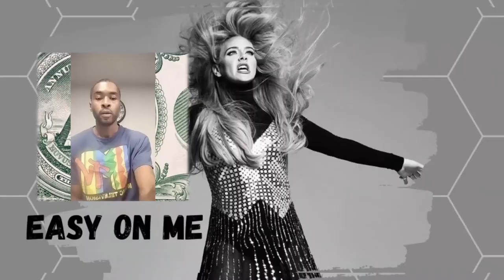The JEZEBEL Conspiracy of HOLLYWOOD & THE MUSIC INDUSTRY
Your Donations Are Greatly Appreciated (Birthday Month) 11/30/1980 Sag Western Scorpio Vedic

Have any questions? Would you like a Consultation (FREE)?

Top 5 Son on the Billboard Charts and top 5 movies in the Box office reveal the Jezebel Conspiracy.

Related Books & Spiritual Tools ON AMAZON
Cryptocurrency Investing For Dummies
The Only Bitcoin Investing Book You’ll Ever Need: An Absolute Beginner’s Guide to the Cryptocurrency Which Is Changing the World and Your Finances in 2021 & Beyond
by Independently published
Cryptocurrency for Beginners: Ultimate Guide For Trading & Investing Bitcoin and Other Top Altcoins

Becoming the Narcissist's Nightmare: How to Devalue and Discard the Narcissist While Supplying Yourself
The Highly Sensitive Person's Guide to Dealing with Toxic People: How to Reclaim Your Power from Narcissists and Other Manipulators
How To Stop Being Narcissistic For Men: Step By Step Guide On How To Stop Being A Narcissist, Controlling, Stop Being Manipulative, Stop Gas Lighting And More
Stop Being Controlling: How to Overcome Control Issues, Repair Your Relationships, Relieve Stress, Rebuild Your Confidence and Self-Esteem (Codependent ... Fix Your Marriage, Narcissist & Narcissism)

WU TANG ON ETSY
Heavy Wu-Tang Clan Gold Pullover Hoody, Unisex Wu Tang 90's, 80's, WuTang Pullover Hoody, Wu
Wu-Tang Hoodie, Wu-Tang, BeeHive, Protect Ya Neck, Custom Hoodie
Wu-Tang Clan Hoodie Ugly Christmas Sweater | Ugly Christmas Hoodie | ALL OVER PRINT Sweatshirt | Wu-Tang Clan Ugly Christmas Sweater
Wu Tang door mat, Wu Tang, Watch Ya Step Kid, Hip Hop, Wu Tang Clan, Housewarming Gift, Wu Tang doormat, Music door mat, Front door mat
Wu Tang Clan W Logo Cotton (OSFM) Protective Face Mask
Wu Tang Clan Unisex Headband Sport Sweat for Running, Cycling, Gym Exercise, Fitness, Moisture Wicking, Non Slip (One Size Fits Most) OSFM
Wu-Tang Clan Washable Cotton Fabric (Adult or Kids) Handmade Designer Face Mask with FILTER POCKET
Wu Tang Clan (Wu-Tang) Terry Cloth Headband, Sweatband) Wu Tang Style! (OSFM)

Empath Shielding - Protective Smudge Kit
Quartz Crystal Singing Bowl Sound Healing Meditation
HIP HOP DECODED
Awakened Empath
Psychic Protection Crystals
The Empowered Empath
Heyoka Blood
What is Empathy
The Shield. Empath Protection Necklace